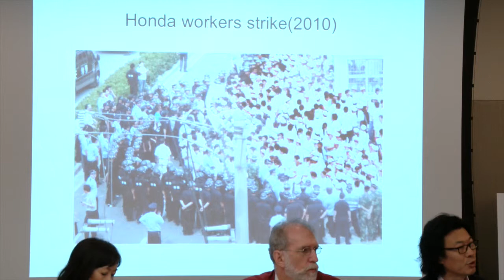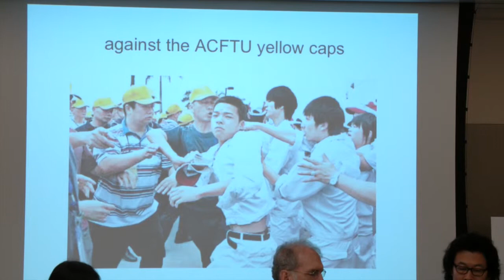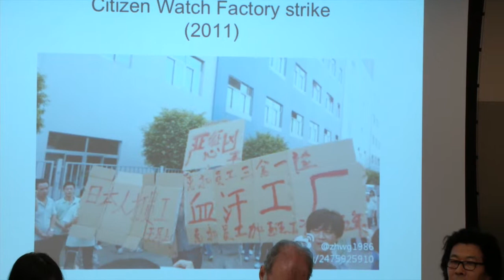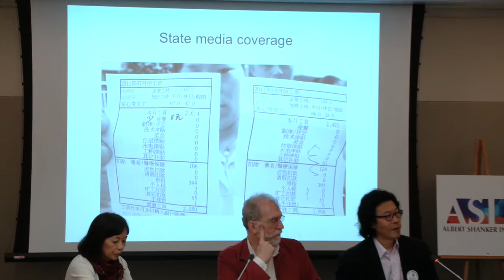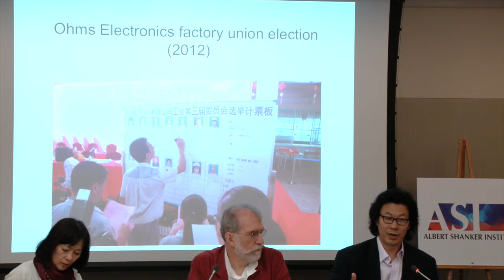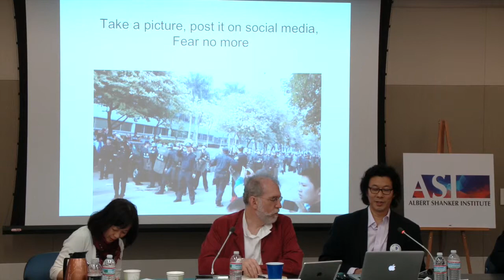Han Dongfang - The Chinese Labor Movement: Which Way Forward?